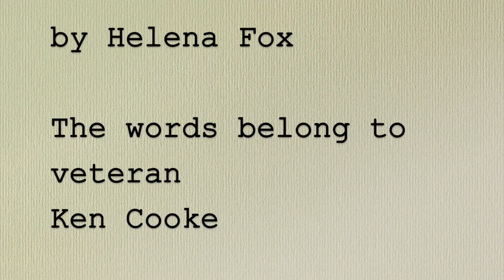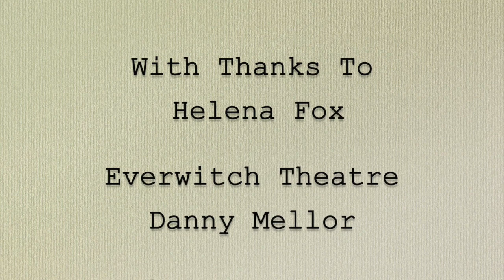Bomb Happy - extract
extract of the play Bomb Happy by Helena Fox - Danny Mellor speaking the words of Ken "Cookey" Cooke.